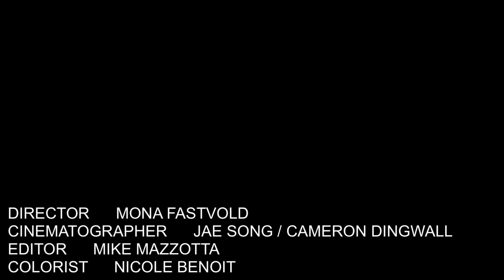JBM - Thames at ISOKON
Directed by Mona Fastvold
Recorded & Mixed by Daniel J. Goodwin at Isokon Studio

Performed by Jesse Marchant, Jason Lawrence, Andrew Carlson & Anthony LaMarca
Cinematography by Jae Song & Cameron Dingwall
Edited by Mike Mazzotta
Colored by Nicole Benoit